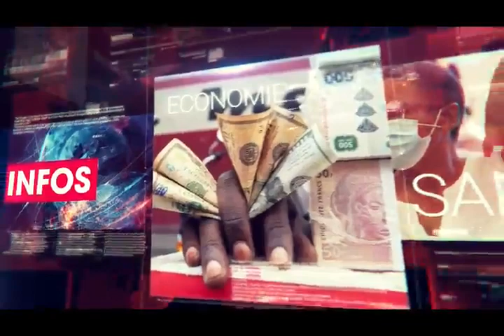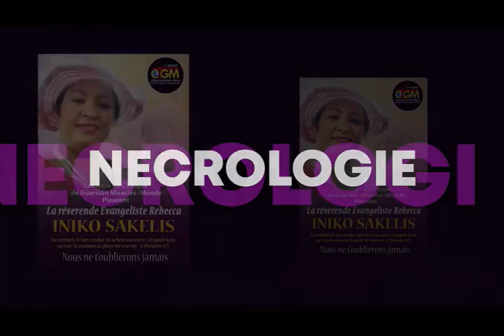AFFAIRE 21.000$ D'EMOLUMENTS ...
JTFM   28 septembre 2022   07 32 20